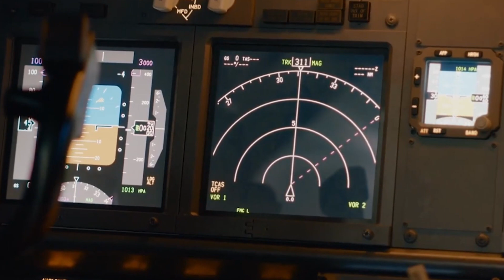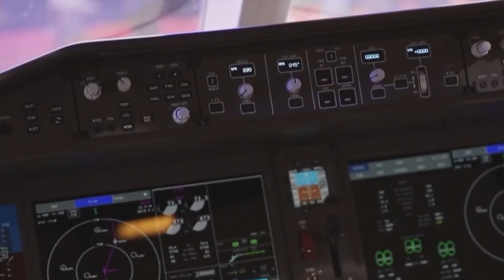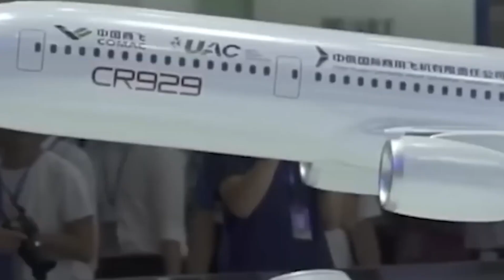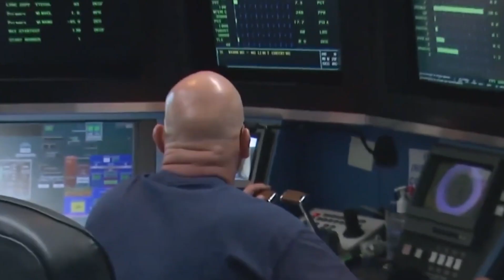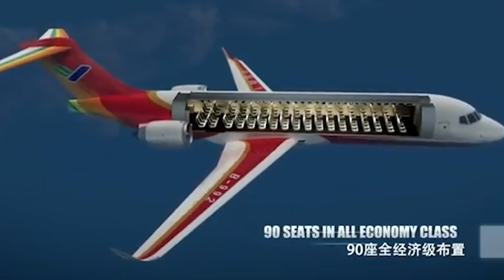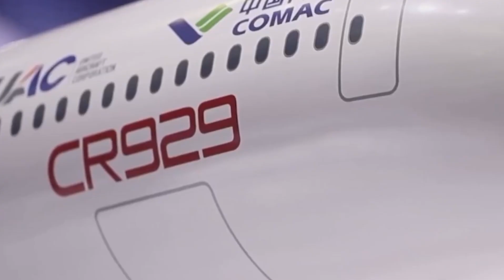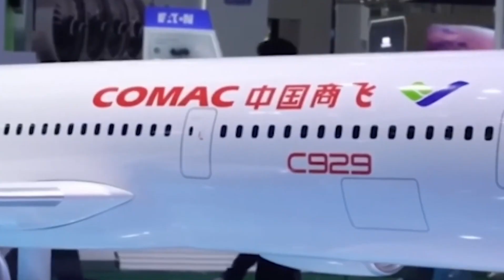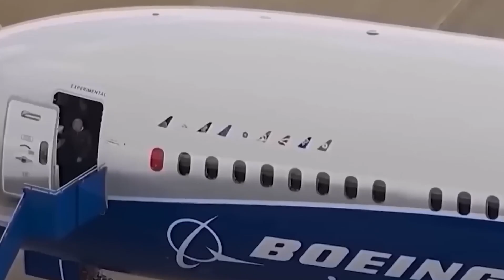China's C929 Aircraft vs Boeing and Airbus The FUTURE of Flight